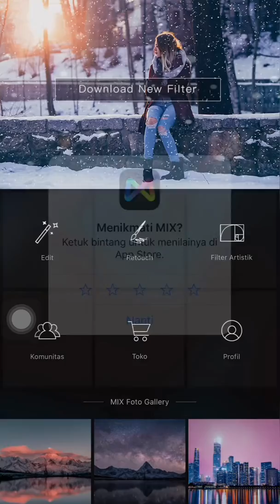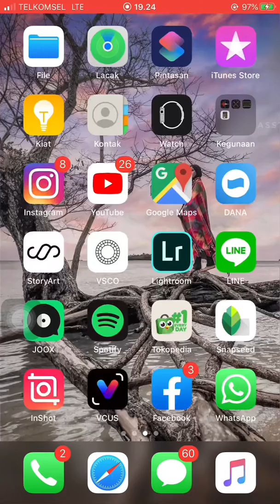EDIT FOTO AWAN-AWAN Pake LIGHTROOM MOBILE+ Mix+ SNAPSEED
Untuk kalian yang mau jasa edit foto sepertti ini bisa DM aku @asstry06_